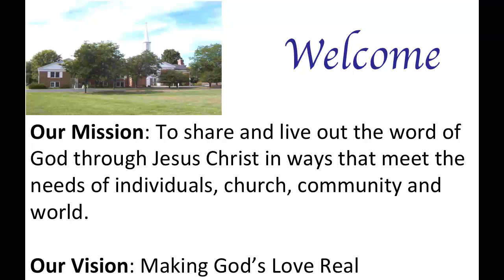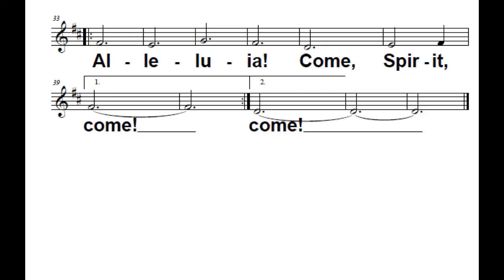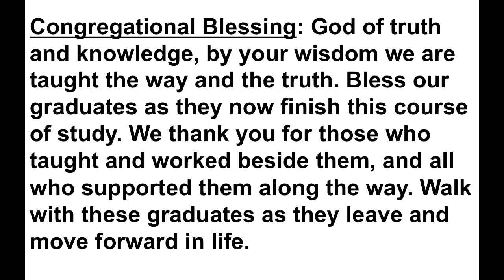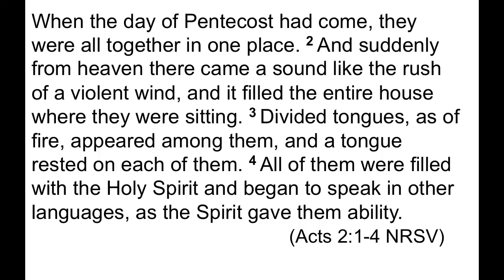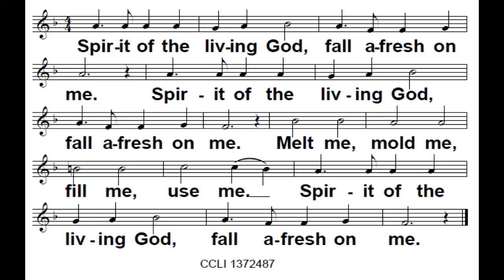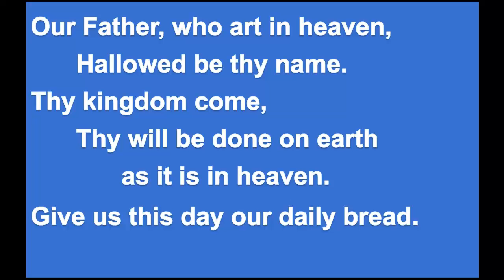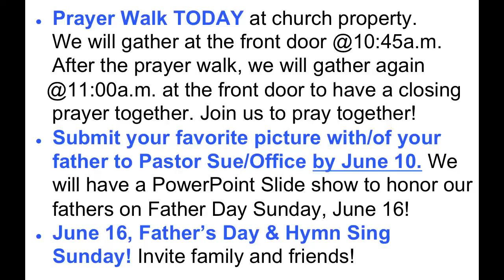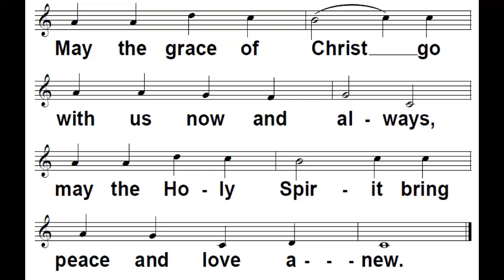MUMC Service 2019 06 09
Mequon United Methodist Church Service for Sunday, June 9, 2019.